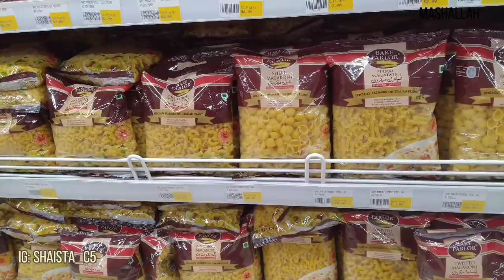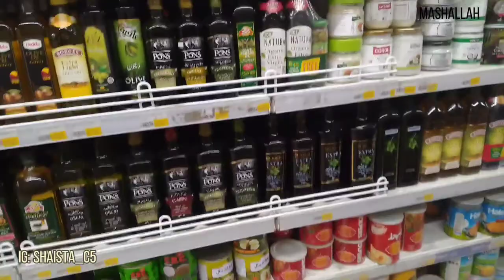Grocery day with husband | family vlog ❤️